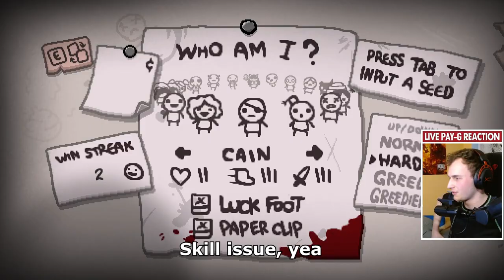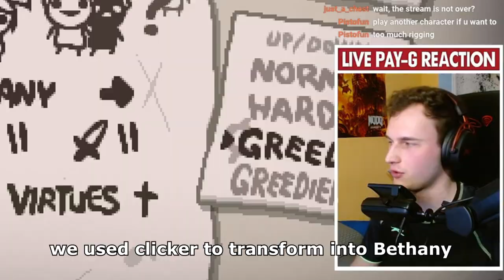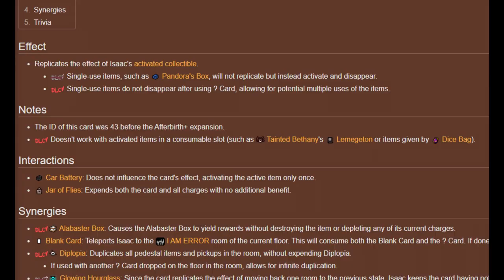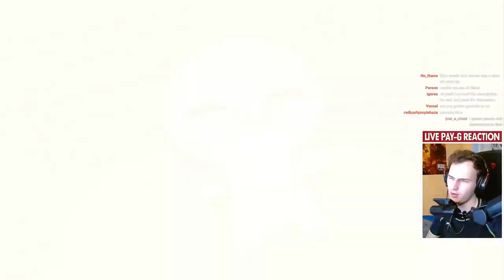Fastest Rig In The West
I am the fastest rigger

The "one schizophrenic individual" I mentioned? Well, he made a collection of HIS mods (which are VERY similar to mine):
Just keep in mind it's not gonna be completely identical to what You see in my videos.

My mods (NOT ALL):
!! auauuguh
!!mod config menu
009 system beastscape
all hope is lost
angel drip
armstrongdummy
baby plum no die
basedment + saddam hussein
berserk crucible
better call saul
better card saul
bettercallsaul
bomb fart SFX
CBT Ascent
challenge unlocks
comedian arcade BGM
crewmate rotgut
D10
demoncore_mamamega
devil trade offer
dogma balls
dogma dumpy
dogma piss
dream catcher reminder
drip with drip
ejected crewmate
external item descriptions
extra boss health bars
extra shopkeepers
fart SFX
fat morbius bat
fuck you over curse of the blind
gangsta's paradise angel room
garrys mod death animation
giga c_h_a_d
gnawed leaf boom
gross active item replacements
holy mantle sprites
improved chargebar
Initial D AE86
itg ascent
itg intro voice
kidnamedfinger
larynx AAAAGGGHHH
LESS GOOOO pills
mega sus
minecraft wait OST for shops
murasama
no more cricket's head
no more delirium
oaaaa r
oh my god sfx
one-time use item timers
planetarium chance
pogforgooditems
pop cat
quick beggars
rippedisaac
samson doom slayer mask
samsung holy mantle
saulhearts
scared hearts
senator greedstrong
shrigma male
sosig costume
spindown dice preview
surprise lobster
susscubus
sussy beast
sussy lil hushy
sussy little isaacs
sussy long legs
sussy plum
t samson sprite kill
tainted music gachi
Tainted Samson BFG Division
Tainted Samson Doom Music
the among us schoolbag incident
the saul
ultra death bad to the bone
unique mini isaacs
walter white
walterwhitehurt
whatsapp dangle
when the secret room is sus
windows XP intro
XIII Death skeleton appears
XIX The Sus
you should kys now suicide king
zcandle gun

Ignore this, it's just so YT hopefully knows where to recommend my vids, not after some random garbage uploaded 6 years ago as it is up until now:
Lavencas, Magicaleye, TMTRAINER made my tears spawn giga bombs, Rigging The Unriggable, Forgotten Carpet Bombing Build, Streamer creates R-key out of thin air, everything is gold??, lazy mattman Modded Isaac is Cursed, Edens Blessing is S-tier, POV: Free win, LIterally Every Albino Run, Gulping Every Trinket, One Run, Every Checkmark, The Moving Box™ Incident, Local scientist discovers cure for missingno, The Crooked Penny Incident
Don't kill me for this.